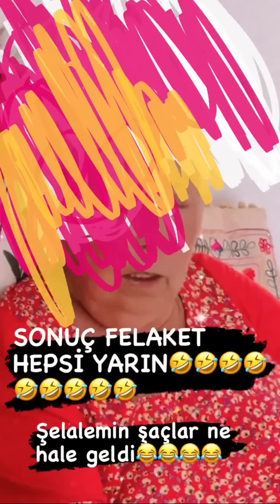Kuşum Aydın ve Şelale Hanım | Belki Biz Bir Yanlış Yaptık 😳🤭